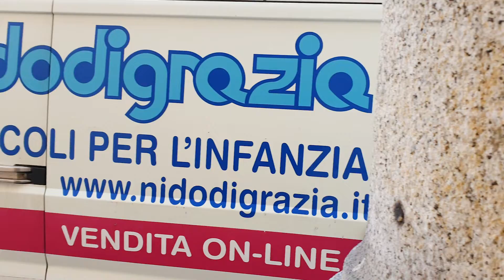Un evento straordinario sulla sicurezza in auto, in casa e fuori casa!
Domenica 17 febbraio più di 500 persone e 50 bambini hanno partecipato all’evento gratuito “Manovre di disostruzione e sicurezza auto” organizzato al Teatro Sociale di Busto Arsizio (VA) da Cybex, con l'intervento della dottoressa Chiesa e degli istruttori dell'ospedale Niguarda di Milano.
Di rilievo anche l'intervento sul palco delle autorità locali e regionali, il sindaco di Busto Arsizio Emanuele Antonelli e l'assessore alla Sicurezza della regione Lombardia Riccardo De Corato.

Un evento unico, emozionante e straordinario, grazie al quale siamo certi di aver raggiunto gli obiettivi prefissati: far approfondire a genitori, parenti, amici, famiglie e insegnanti le tematiche della sicurezza in auto e della nuova normativa, conoscere le manovre di primo soccorso e come reagire con bambini e adulti in caso di necessità.

Ecco alcuni dei momenti più belli di quella mattina!